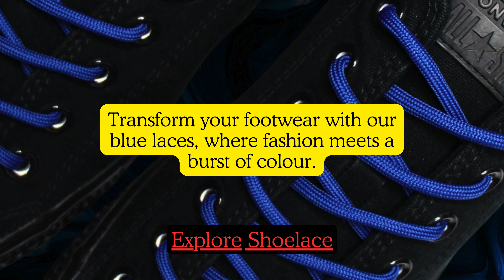Blue Shoelace - Round Collection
Dive into the world of colour with our Blue Shoelaces from the Round Collection! Perfect for adding a splash of vibrancy to your footwear, this video showcases the versatility and style of blue shoelaces. Elevate your shoe game and see how they can make any pair pop. @PearShoelace